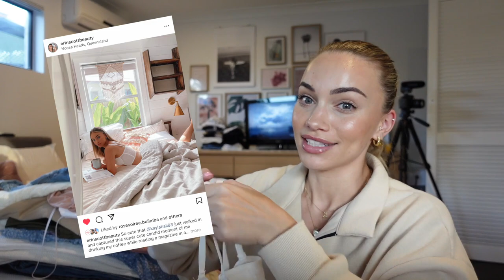HUGE Wardrobe Declutter + SHOP MY CLOSET!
• Shop My Closet @wardrobe_e

00:00 - Introduction
02:51 - About Poshmark
06:16 - Wardrobe Tour
12:37 - Declutter With Me
15:42 - What I'll Be Selling on Poshmark
23:23 - Outro